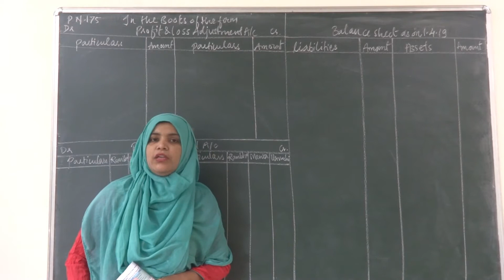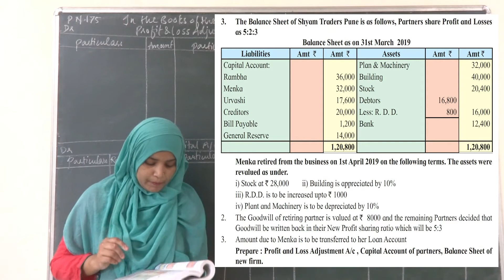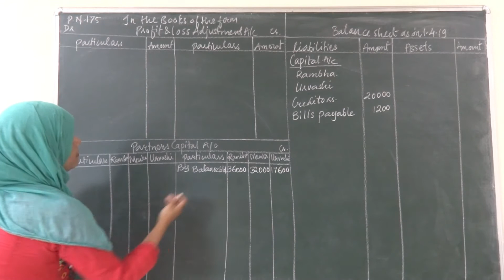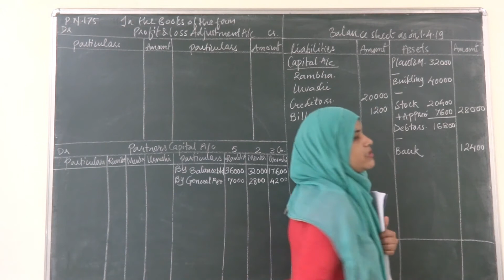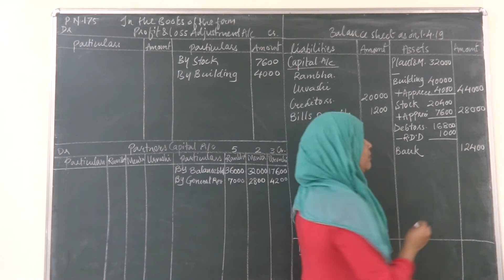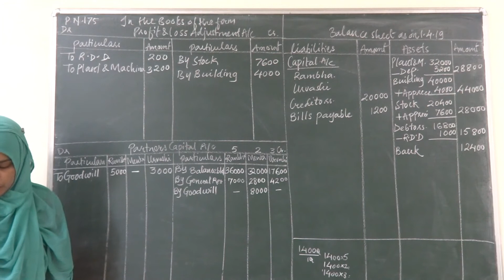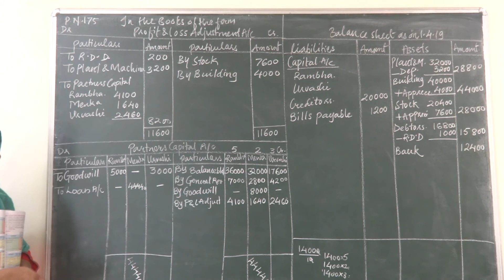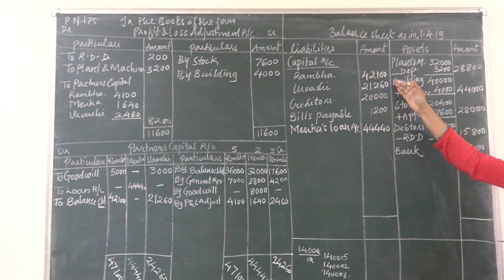Retirement of a Partner Example-03 XII Commerce Accounts By Nuzhat Madam. Full Explanation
EXIT OF PARTNER
PARTNERSHIP FIRM
SACRIFICING RATION
REVALUATION ACCOUNT
PARTNER CAPITAL ACCOUNT
CASH ACCOUNT
GOODWILL ACCOUNT
BALANCE SHEET
XII COMMERCE
XII ACCOUNTS
12 COMMERCE
12 ACCOUNTS
HSC
PAGE 175 OF MAHARASHTRA STATE BOARD BOOK (BOOK KEEPING AND ACCOUNTANCY)